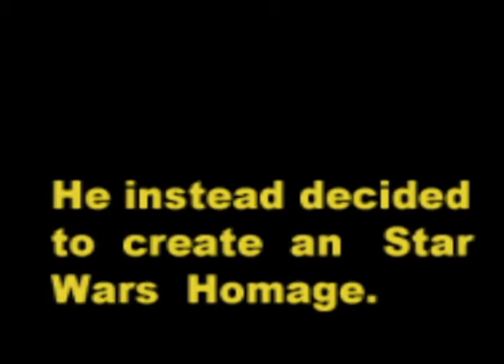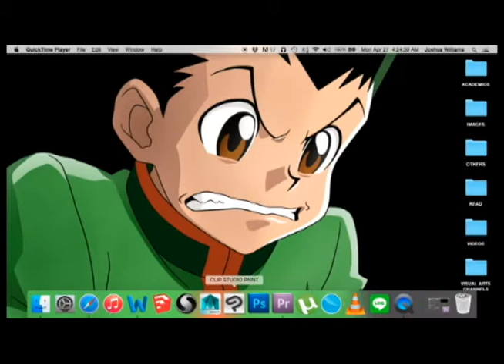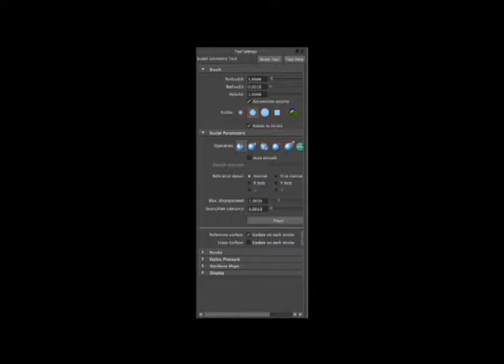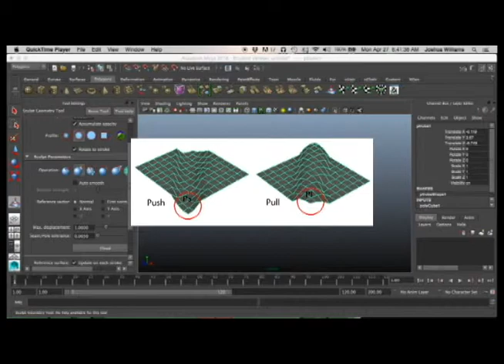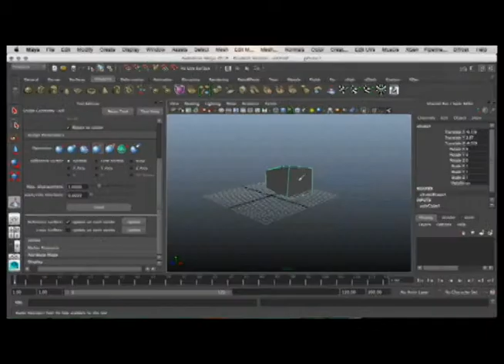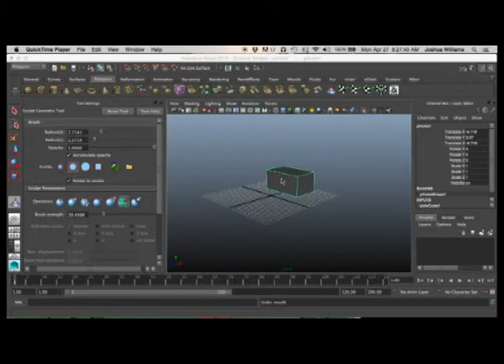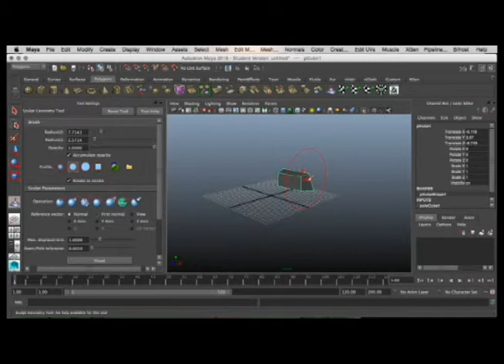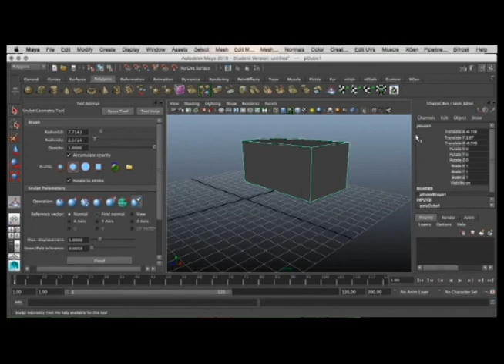The Sculpt Geometry Tool